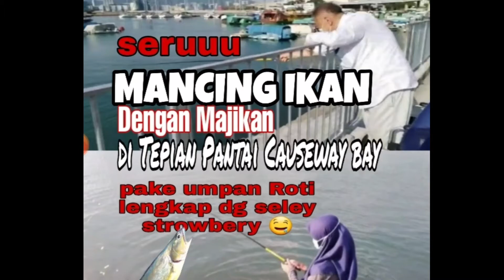SPOT BIKIN PENASARAN | Cewe berjilbab mancing ikan dengan umpan roti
hi hello asalamualaikum
Spot mancing bikin penasaran
divideo ini pertama  kali aku mancing dengan majikan di tepian pantai CAUSEWAY BAY Hongkong
enjoy waching thank you
wasalamualaikum